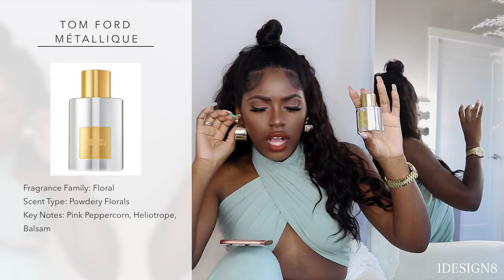MY BEGINNER PERFUME COLLECTION 2021| MUST HAVE SPRING + SUMMER FRAGRANCE FROM $40-$150 | iDESIGN8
Hey loves!! Today we are doing my first ever PERFUME COLLECTION.  I am showing you some of my favorite fragrances for the spring and summer months. I promise you won't be disappointed. Let me know if you've tried these perfumes and leave any other perfumes that I should try down below.

♡PERFUME♡
○Marc Jacobs Daisy Love Eau de Toilette
○Marc Jacobs Perfect Eau de Parfum
○CHANEL GABRIELLE CHANEL ESSENCE Eau de Parfum Spray
○CHANCE EAU TENDRE EDT
○Kate Spade New York Kate Spade New York Eau de Parfum
○KKW FRAGRANCE KKW X KRIS Eau de Parfum
○Philosophy Fresh Cream
○'REPLICA' BUBBLE BATH
○TOM FORD MÉTALLIQUE